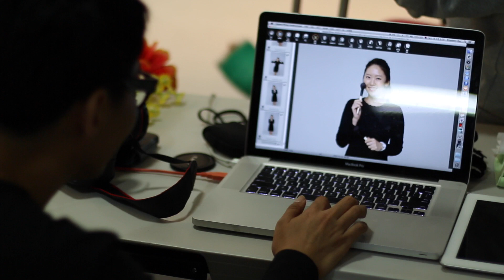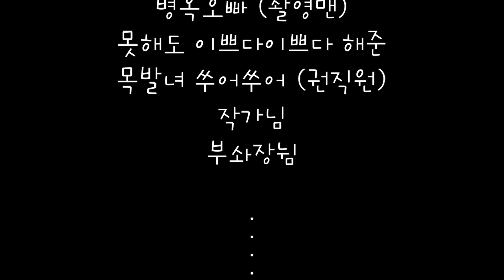Vlog프로필사진촬영하던날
즐겁게 촬영했고, 촬영 끝나고 스트레스에서 해방!!!